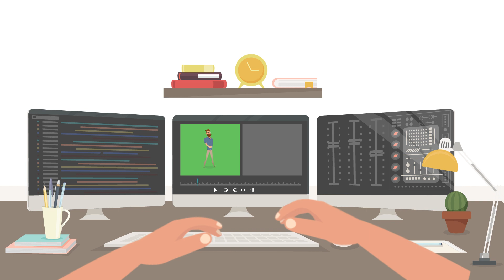Arktech Agency Services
The Digital journey always needs a creative Ark to grow your business and run it in the right way. Each service we offer is a step in the process of building your brand and achieving your goals.
keep in touch & enjoy our new era.